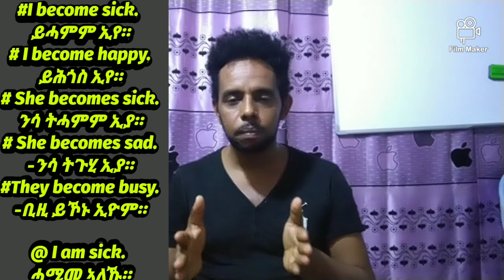ኣጠቓቕማ ናይ become ፥ make ኣብ ምሉእ ሓሳባት፡